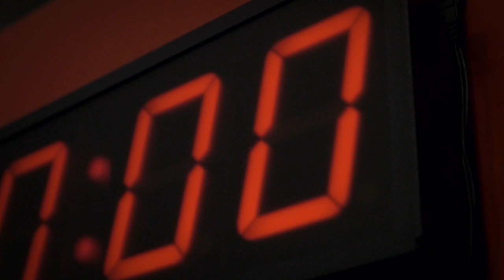JLH CrossFit trailer 2017